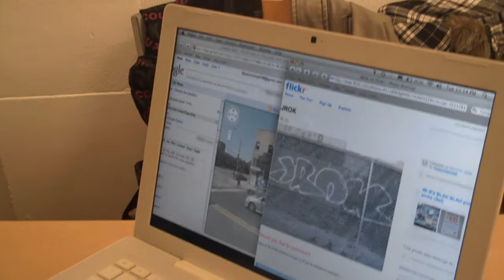used to be an ice cream shop